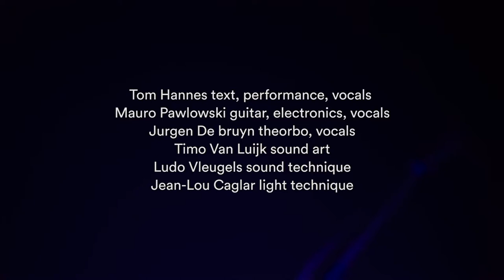Hermit - New perspectives on Jerome Bosch’s Hermit Saints Triptych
Hieronymus Bosch’s ‘Hermit Saints Triptych’ owes its name to the three hermits that it depicts. In the centre of the painting holding a crucifix, sits Saint Jerome who appears to be in deep meditation. Behind him, on the left panel, Saint Anthony is portrayed in a dark and burning landscape, being assailed by demons. The right panel in front of him shows Saint Giles praying, flanked by a doe in an almost idyllic scene. Jerome seems to be suspended in a moment between the darkness of insanity and serene lucidity. Is this the place of humankind? Between heaven and hell? How do they resist such a tension without crumbling? How do they flourish in the desert, staring at an icon whose meaning on some occasion is unclear?

Theatre maker, performer and Zen priest Tom Hannes will attempt to formulate a philosophical and poetic answer, collaborating with artistic nomads Jurgen De bruyn and Mauro Pawlowski. Departing from their personal universe and musical background, the enigmatic content of the triptych receives a special adaptation that comes to life in the auditory landscape created by artist Timo Van Luijk.

Word art mixes in with Byzantine ritual chants, baroque lute sounds, avant-garde guitar, soundscapes and electronics, inspired by the music from the Gruuthuse Ms and composers as Johannes Ockeghem, Johannes Hieronymus Kapsberger, Nicolo Bononi, Léo Ferré and Mauro Pawlowski. Divine, mystically charming, scratching, whipping, wailing or ecstatic sounds and dazzling silences make room for new visions.

Tom Hannes script, performance, vocals
Mauro Pawlowski guitar, electronics, vocals
Jurgen De bruyn theorbo, vocals
Timo Van Luijk sound art
Ludo Vleugels sound engineer
Jean-Lou Caglar light design

Video by Robbe Maes, copyright Zefiro Torna